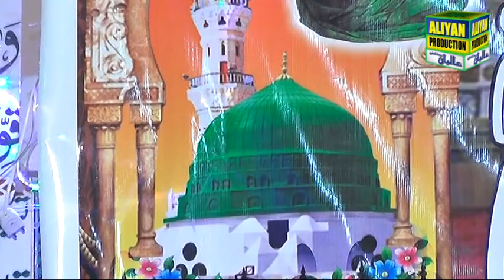Kalam alla hazrat